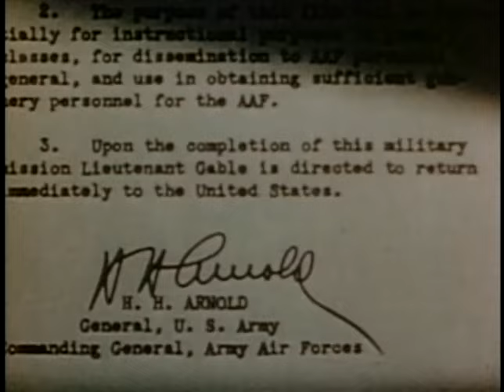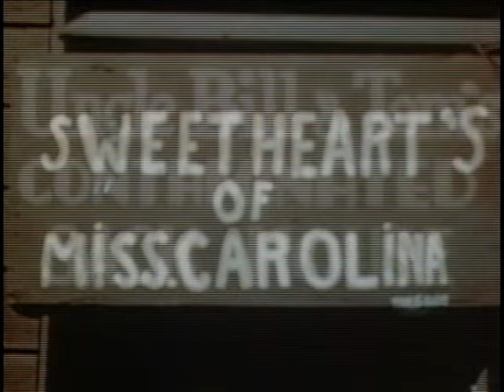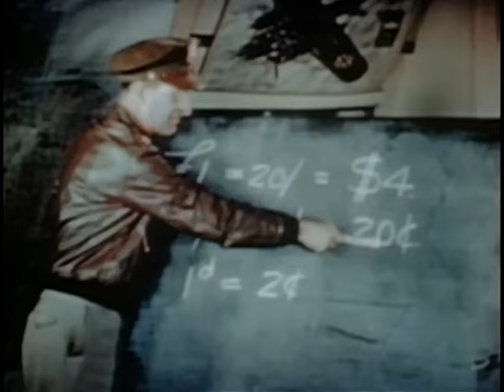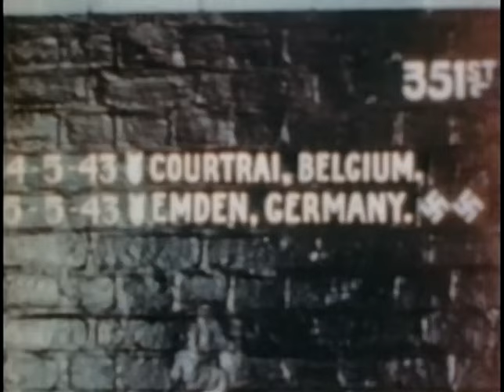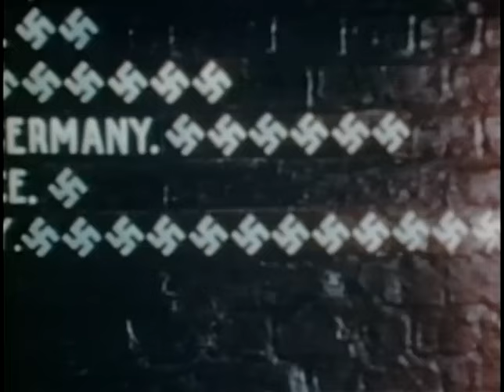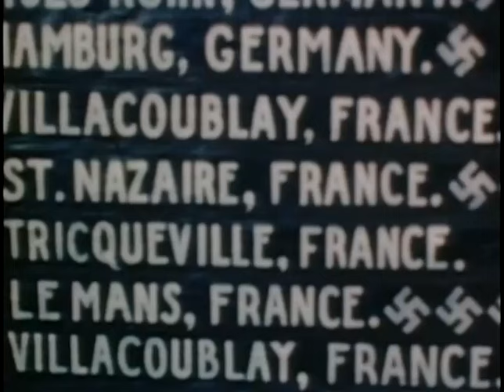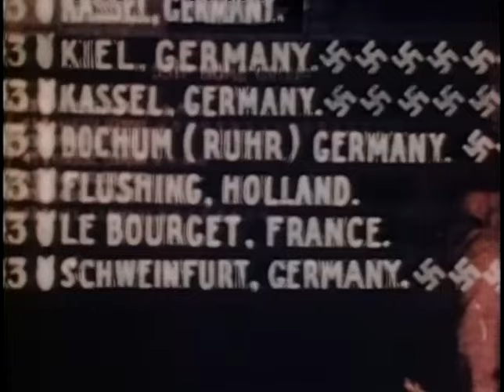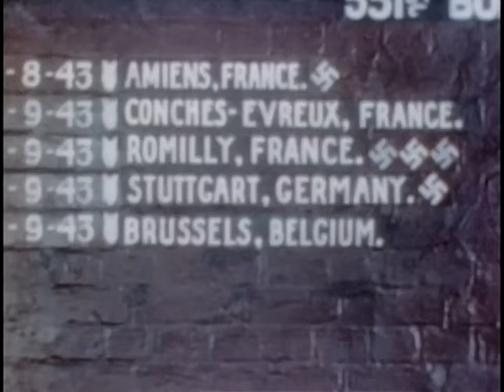COMBAT AMERICA - 1943 Documentary - WW2 USAAF 8th Air Force Operations of the 351 Bomber Group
Combat America

Documentary:  WW2, USAAF, 8th Air Force, Clark Gable
Publisher
United States Army Air Force
A feature-length documentary on the experiences and operations of the 351st Bombardment Group of the USAAF's 8th Air Force based in England, Presented and narrated by Clark Gable.

CAST NOTE: Clark Gable flew five combat missions over Europe as a B-17 waist gunner.
Director unknown.